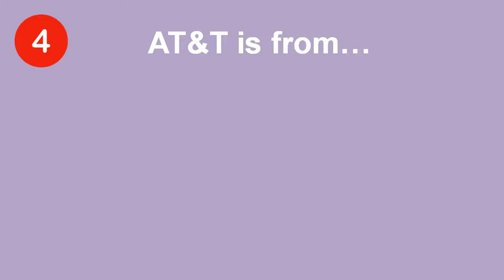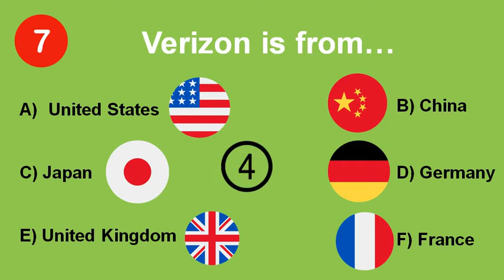Big world companies quiz - Level Difficult